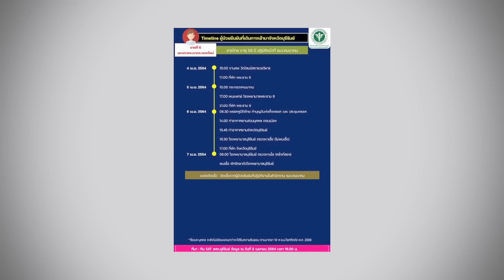คลัสเตอร์ผับทองหล่อ ระบาดหลายวงการ | ข่าวดัง สุดสัปดาห์ 10-04-2564